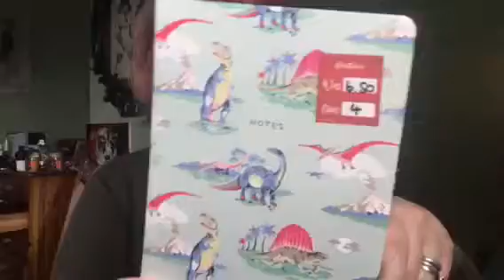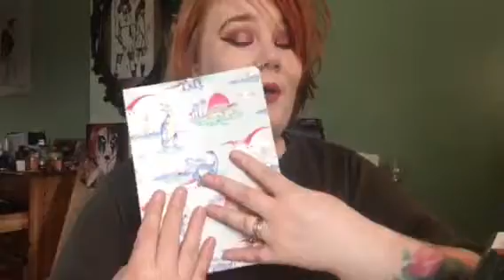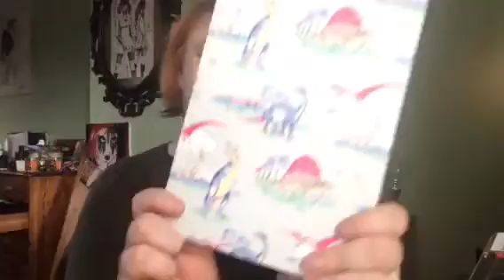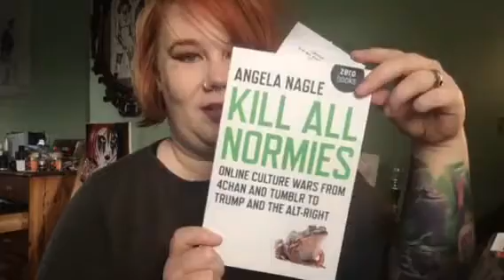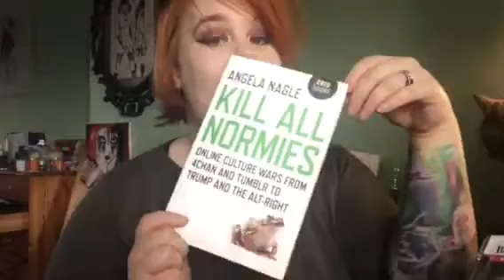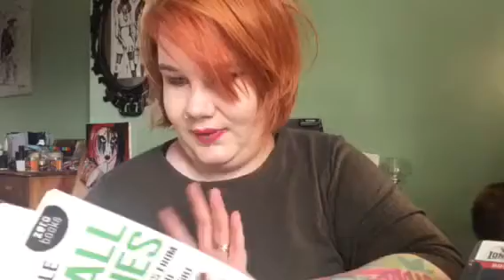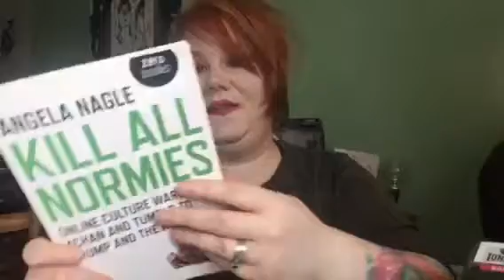HUGE SHOPPING HAUL:MAKE UP, LUSH, GYM CLOTHES.